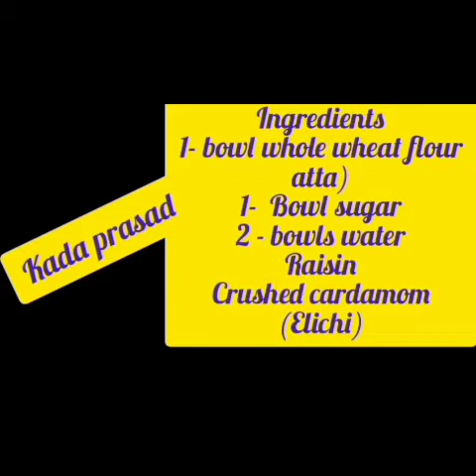How to Make Kada Prasad (the Gurdwara Way)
How to Make Kada Prasad (the Gurdwara Way) | kada prasad recipe  | gurudwara
| halwa